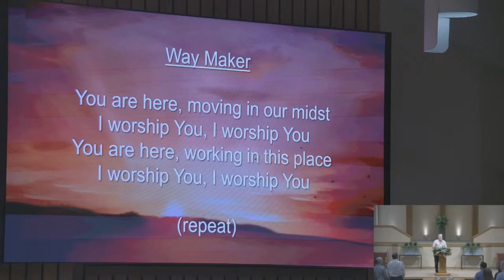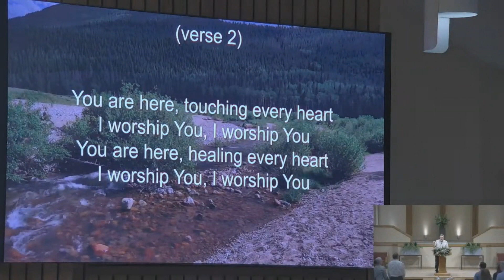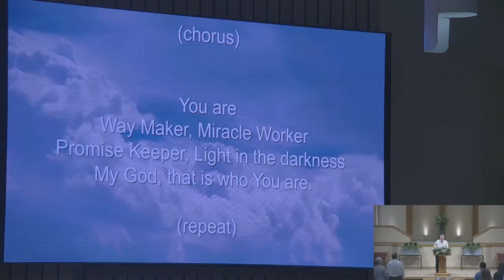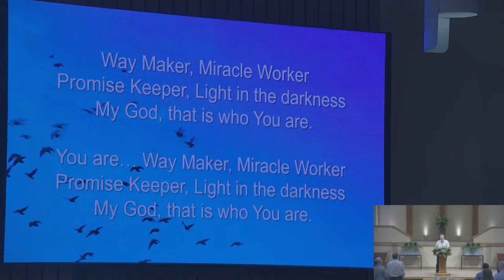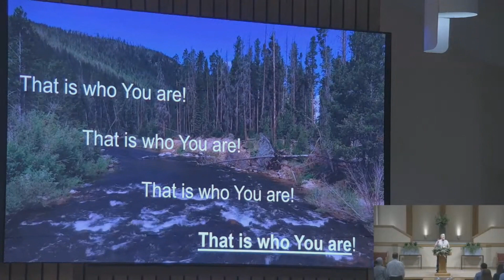Way Maker - Fort Gibson church of Christ - March 3, 2024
Songleader: Barrett Vanlandingham
Preacher: Justin Hatfield
Topic: Psalms